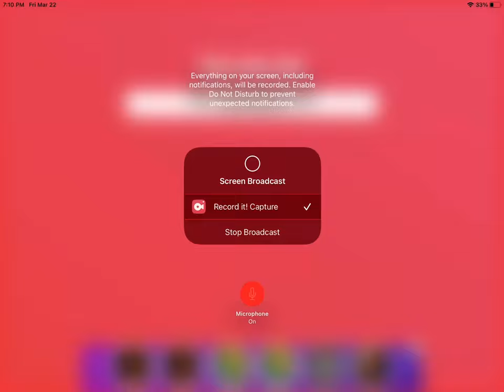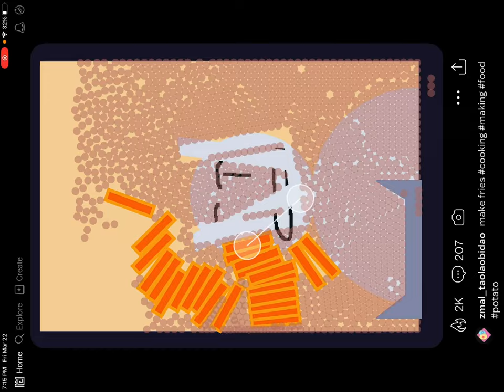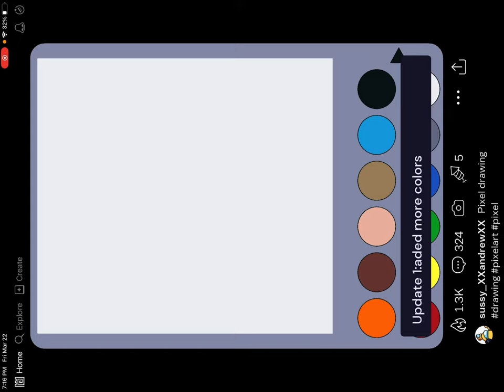The castle￼ game